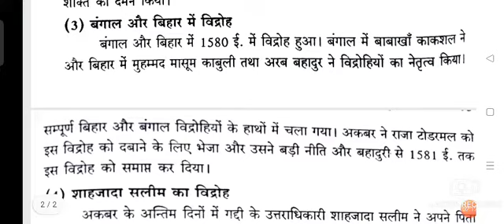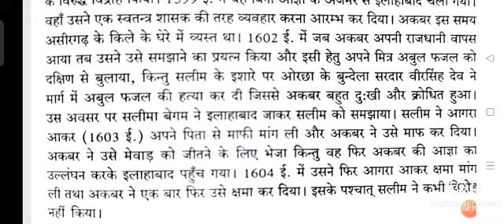अकबरकालीन विद्रोह // Revolt's During Akbar period, B.A Sem-4, Cc-9, By Dr Saurav